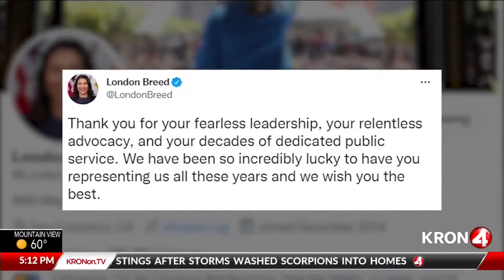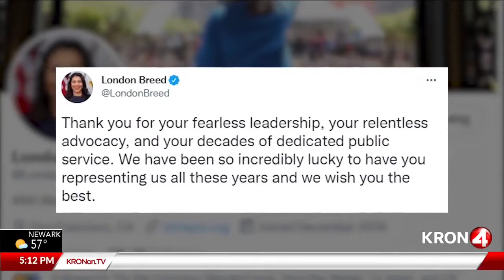Congresswoman Speier announces retirement - KRON package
KRON reports on Congresswoman Jackie Speier's retirement announcement after her current term